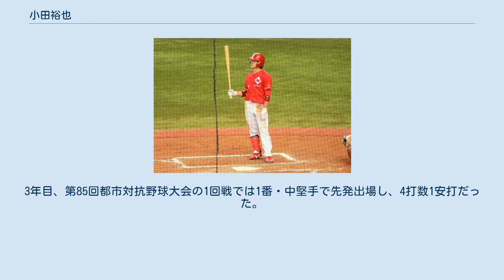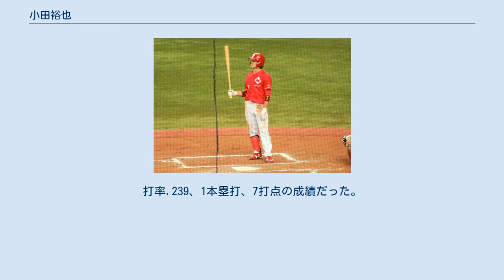小田裕也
小田 裕也（おだ ゆうや、1989年11月4日 - ）は、熊本県八代市出身のプロ野球選手（外野手）。
右投左打。
 地元の小中学校を卒業後、九州学院高校、 東洋大学と進んだ。
大学4年生の時に東都大学野球リーグで春季に外野手のベストナイン、秋季には2季連続のベストナインと首位打者（打率.360）を獲得した。
また、6月に行われた第60回全日本大学野球選手権記念大会の決勝戦・慶應義塾戦で福谷浩司からサヨナラ2点本塁打を放った。
大学では同級生のチームメイトで鈴木大地、藤岡貴裕がいた。
リーグ通算59試合118打数32安打11打点1盗塁、打率.271。
 日本生命時代（2014年11月10日） 日本生命では1年目から公式戦に出場。
第83回都市対抗野球大会では中堅手として2試合に出場し、計3打数無安打で、第38回社会人野球日本選手権大会では3試合に出場し、計10打数6安打1本塁打4打点の成績で、大会優秀選手に選ばれた。
この大会の1回戦・JR四国戦で社会人初本塁打を放っている。
2年目の第84回都市対抗野球大会の1回戦では1番・中堅手で先発出場し、4打数無安打で、第39回社会人野球日本選手権大会では2試合に1番・中堅手として出場するも、計7打数無安打だった。
3年目、第85回都市対抗野球大会の1回戦では1番・中堅手で先発出場し、4打数1安打だった。
日本生命では同級生のチームメイトに小林誠司、井上晴哉、吉原正平がいた。
 2014年10月23日に行われたプロ野球ドラフト会議でオリックス・バファローズに8巡目で指名され、契約金2,500万円、年俸1,000万円（金額は推定）で合意し、入団。
 11月に行われた第40回社会人野球日本選手権大会では4試合に9番・中堅手として先発出場し、計14打数5安打1打点だった。
 2015年、春季キャンプでA組（一軍）入り。
キャンプ初の対外試合の韓国・KT戦に9番・左翼手で先発出場し、3安打3得点2盗塁を記録した。
開幕は一軍で迎えたが、出場がないまま3月30日に登録を抹消された。
8月5日に出場選手登録され、同日の対千葉ロッテマリーンズ戦において2番・右翼手でプロ初出場・初先発出場し、プロ初打席は投手への犠打だった。
3回表の第2打席で初安打（右前安打）を放ち、7日の対埼玉西武ライオンズ戦の2回裏には初盗塁（二盗）を記録した。
11日の対福岡ソフトバンクホークス戦では3安打を放って初猛打賞を記録すると、翌12日の対ソフトバンク戦では3回表の第2打席で初本塁打を放った。
 2016年、4月13日の対北海道日本ハムファイターズ戦において同点の10回裏・2死三塁の場面でプロ初のサヨナラ打を放った。
7月28日の対ロッテ戦ではサヨナラ犠飛を放ちシーズン2打点目を記録した。
この時点でシーズンに記録した安打は前述のサヨナラ打のみであり、打点は2つともサヨナラ勝ちをもたらしたものであった。
この年、前年を上回る78試合に出場したが、代走や守備固めでの出場がほとんどで、打席数、安打数、打点、打率など打撃面の成績は前年を下回った。
 2017年は、代走や守備固めで43試合に出場するも、打撃成績は17打数1安打に終わり伸び悩んだ。
 2018年は、オープン戦で満塁本塁打を放つなど結果を残し開幕一軍を手にすると、交流戦以降は先発での出場が増えた。
守備中に左手首を骨折して一度は離脱するも、最終的に90試合に出場し打率.287、2本塁打、15打点、10盗塁とキャリアハイの成績をマークし、倍増となる2,300万円（推定）で契約を更改した。
 2019年は開幕戦でスタメン出場を果たしたが、4月に左ハムストリングス筋損傷で早々に離脱。
目標にしていた100試合出場、20盗塁は達成できなかったが、82試合に出場し打率.206、3本塁打、21打点、9盗塁の成績を残した。
 2020年は前年より多い87試合に出場したが、代走や守備固めが主となり打席数は半減。
打率.239、1本塁打、7打点の成績だった。
 社会人時代で50メートル走のタイムは5秒9、遠投は120メートル。